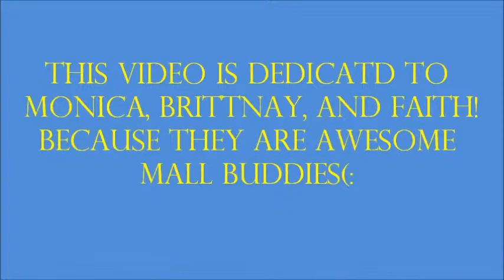Mall With Monica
Went to the mall with Monica and saw Brittnay and her friend.